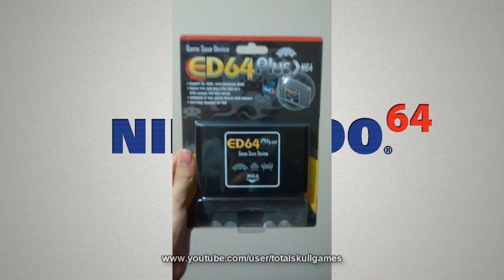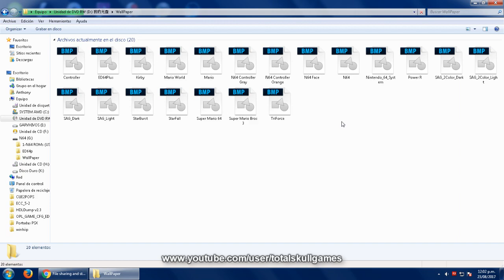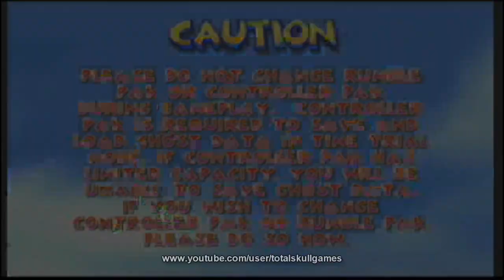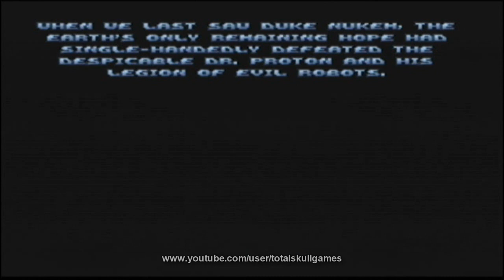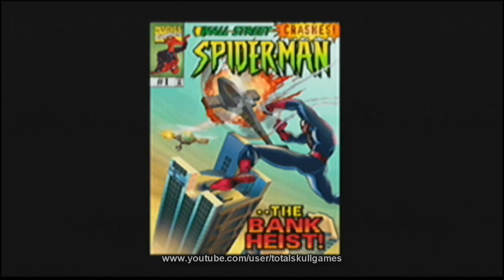Todos los juegos de N64 en un Casset!! Edplus64.(HQ)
Aqui les muestro como se instala y usa el everdrive Ed64plus para el Nintendo 64, juega desde una tarjeta de memoria SD en tu consola gracias a este cartucho Ed64plus.